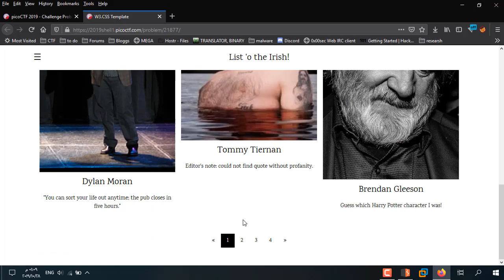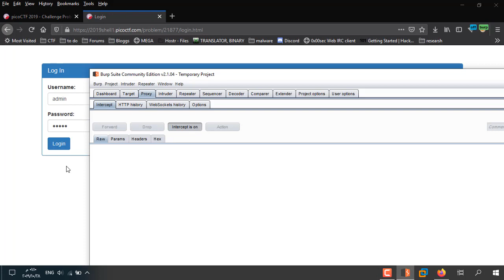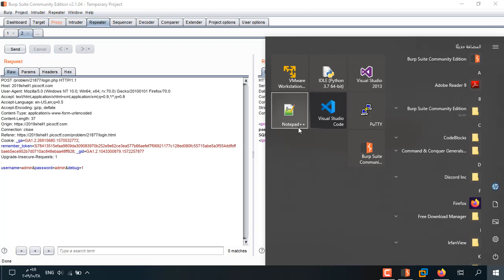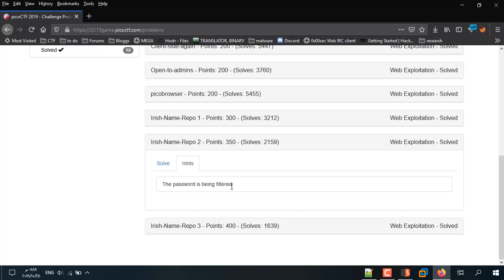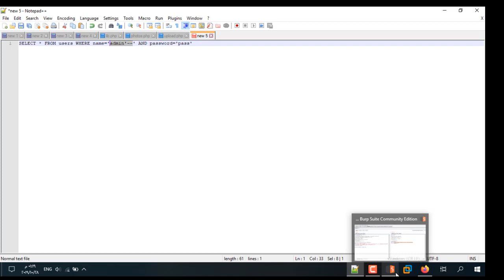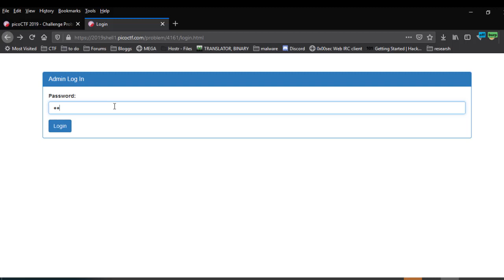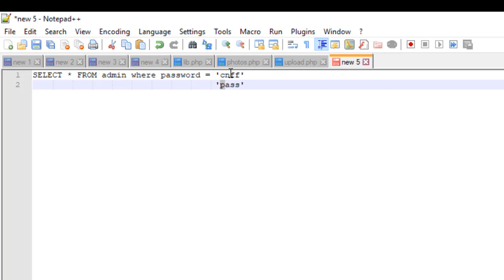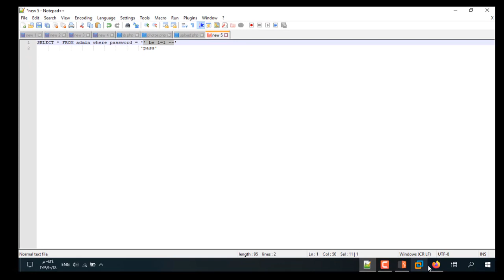picoCTF 2019 writup part 3 (Irish-Name-Repo 1,2,3) الجزء الثالث picoCTF 2019 حل تحديات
حل تحديات الويب picoCTF 2019
Irish-Name-Repo 1,2,3